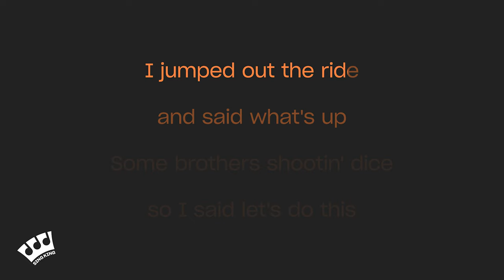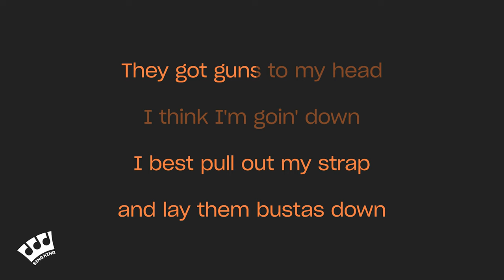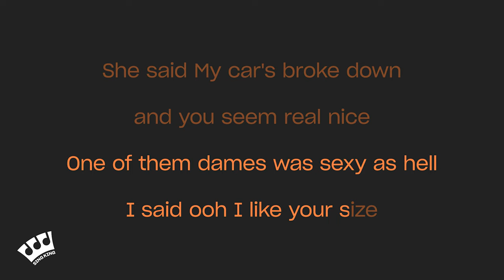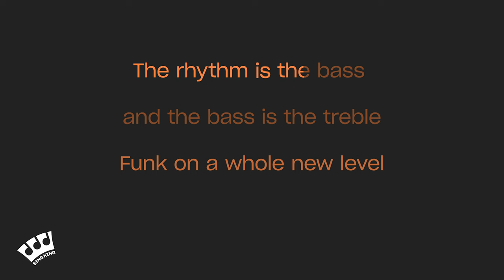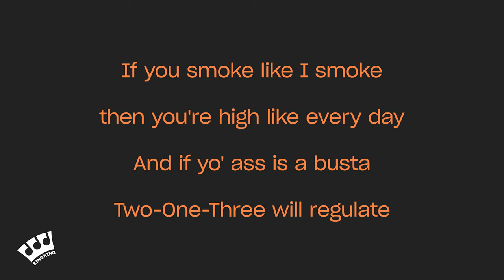Warren G, Nate Dogg - Regulate (Karaoke Version)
Karaoke sing along of “Regulate” by Warren G, Nate Dogg from Sing King Karaoke

0:00 Intro
0:03 Warren G, Nate Dogg - Regulate (Karaoke Version)
4:01 Up Next